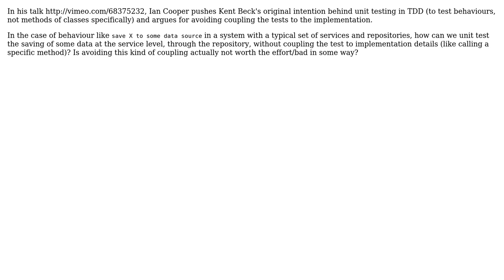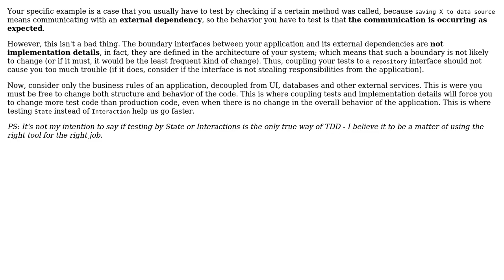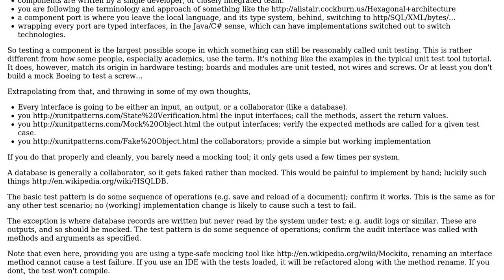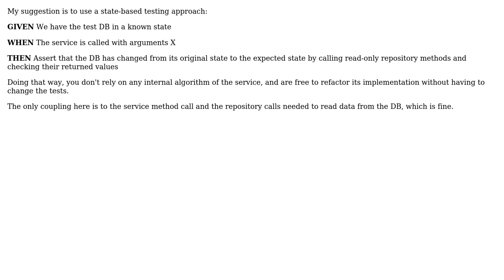Software Engineering: Unit testing behaviours without coupling to implementation details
With thanks & praise to God, and with thanks to the many people who have made this project possible! | Content (except music & images) licensed under CC BY-SA | Music | Images & others | With thanks to user soru user MichelHenrich user Elifarley user Andy Hunt and the Stack Exchange Network Trademarks are property of their respective owners. You are responsible for your own actions.